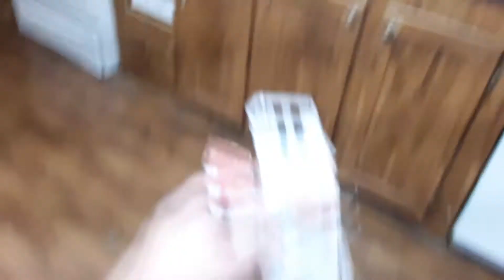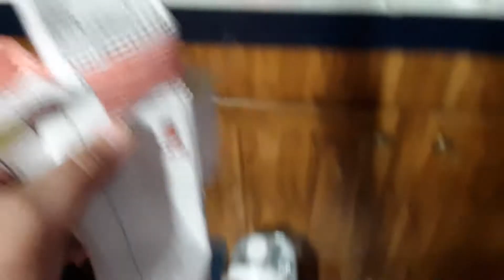Undertale Sans and Papyrus story go capture the human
Hi everyone sorry that this episodes going to be short I rent a space and I'm going to be a real uploading this episode maybe I'm not sure yet but hope you guys enjoyed anyway like comment and subscribe for more don't forget to hit the notification Bell the staying with all my other videos see you guys next time